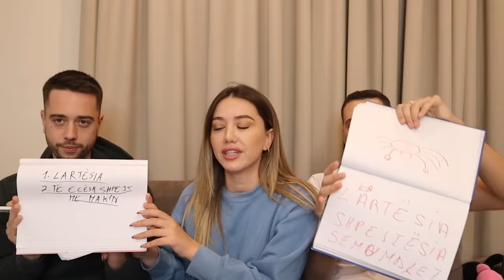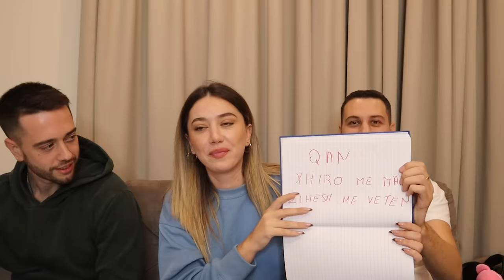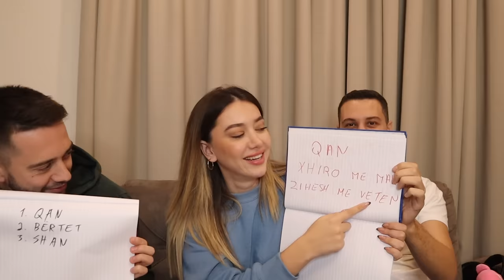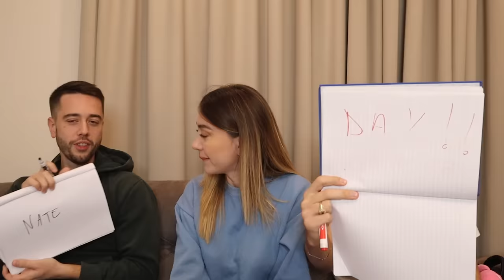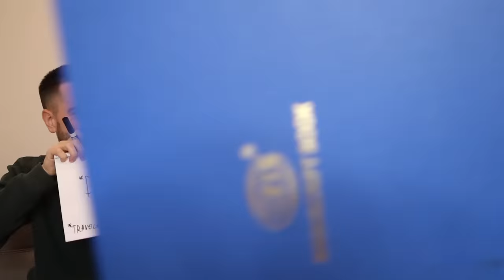Kush me njeh me mire BURRI apo VELLAI? | shenja, merzia, puna endrrave+ prinderit | Adisa Gjo